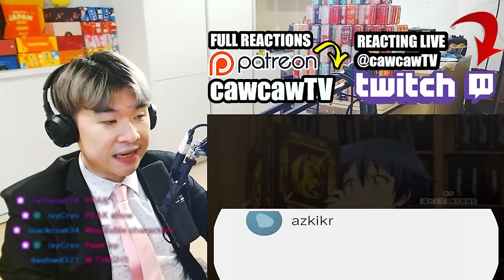Lloyd vs Guisarme CRAZY SEASON FINALE - SEASON 2 CONFIRMED ???